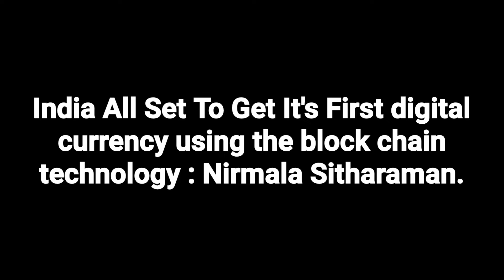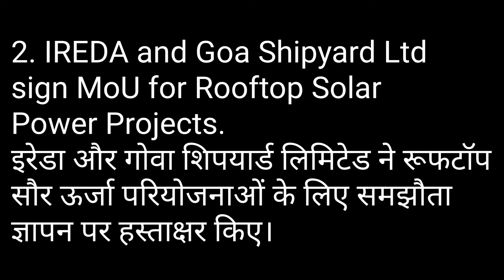Daily Current news of 2 Feb 2022.